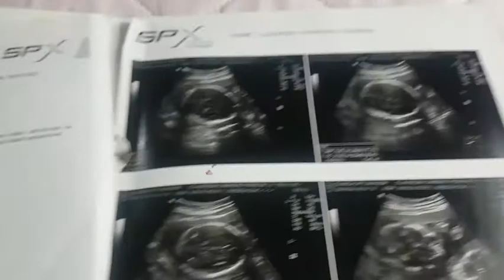Preparativos para o Chá Revelação do meu Afilhado (a) e ai o que vcs acham que é ALICE ou KALEBE ??